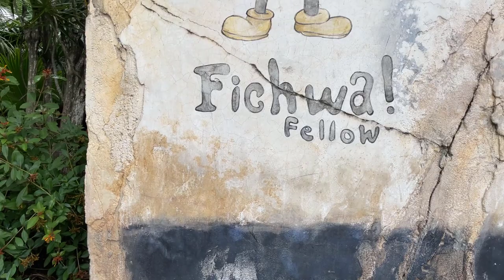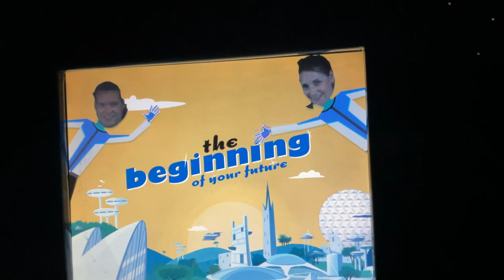DISNEY DATE NIGHT, TUSKER HOUSE & ANIMAL KINGDOM | Disney World July 2021 Vol 7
In today's vlog, we visit Disney's Animal Kingdom park and are reminded just how unbelievably popular Flight of Passage is, even years after opening!  We also spent the evening on a date night (hiring an in-room babysitter is one of our best tips for Disney World trips with families!).  See where we decided to spend our precious few kid-free hours at Disney World!

0:00 Intro
0:27 Flight of Passage
3:56 Kilimanjaro Safaris
5:17 Pocahontas Flotilla
5:48 Donald's Dino Bash Flotilla
6:00 Expedition Everest
6:49 Tusker House
8:59 Date Night!
9:31 Abracadabar
10:52 Disney's Boardwalk
11:27 EPCOT
12:58 Spaceship Earth
16:11 Monorail to TTC
16:54 Walk from TTC to Polynesian
18:30 Trader Sam's Tiki Terrace